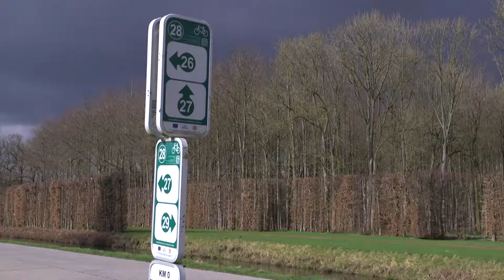Antoine vous invite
Comme Antoine, Monsieur Rando de la Province de Hainaut, participez au Printemps 2017 et vivez 60 expériences passionnantes liées aux action de votre Province !